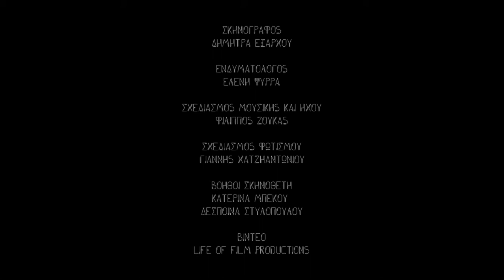Dogville Official trailer 2019